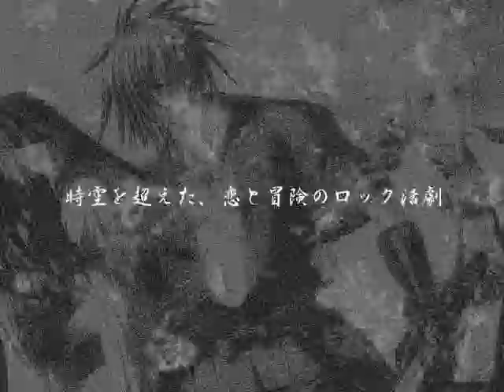Yo-Jin-Bo: The Bodyguards - Opening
This is the intro movie to the visual novel "Yo-Jin-Bo: The Bodyguards," developed by TwoFive and distributed in the U.S. by Hirameki International group.